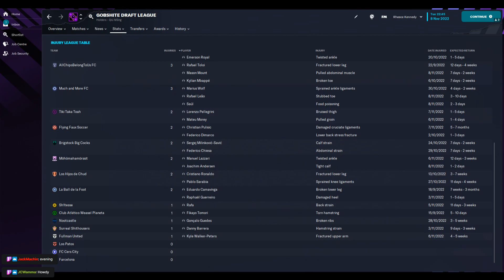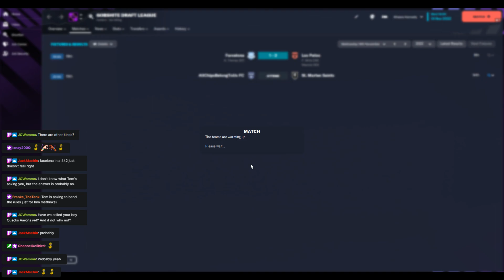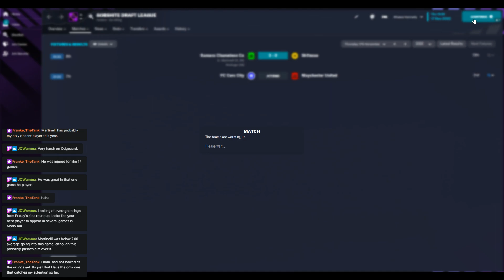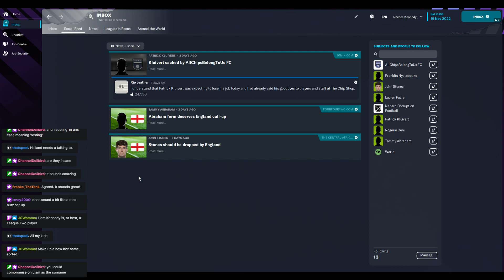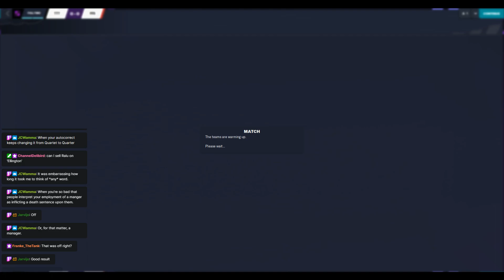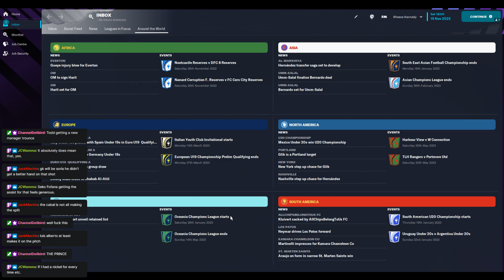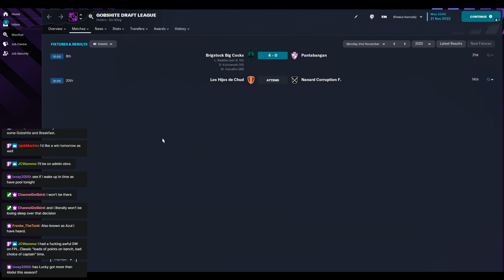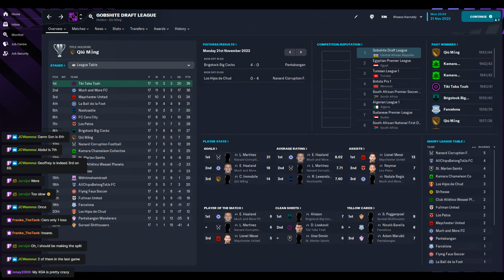GDL - Season 20 - Episode 17